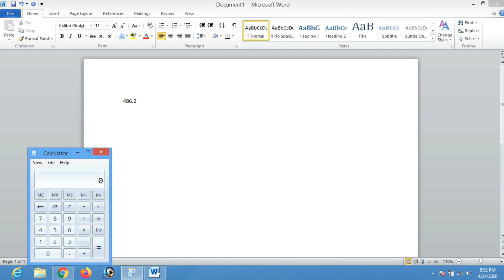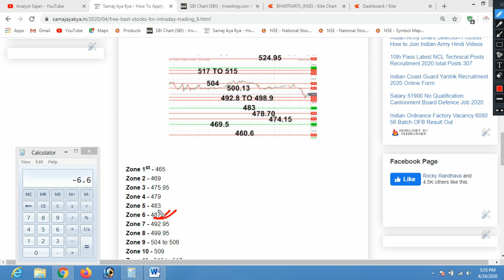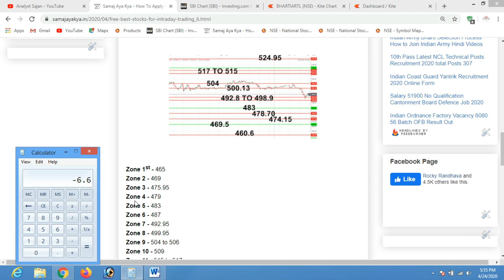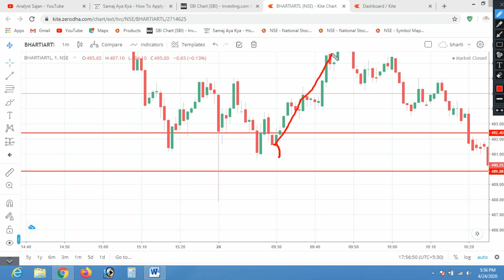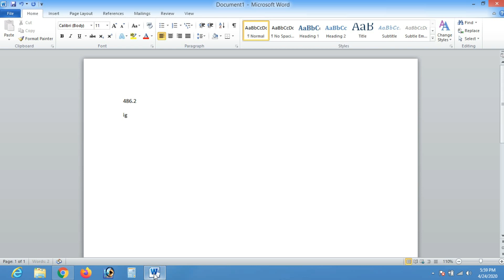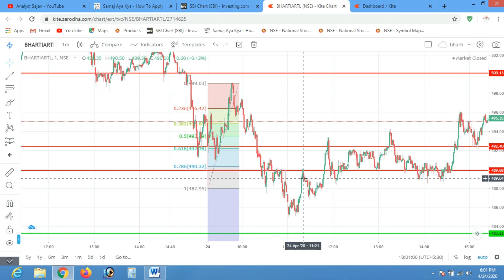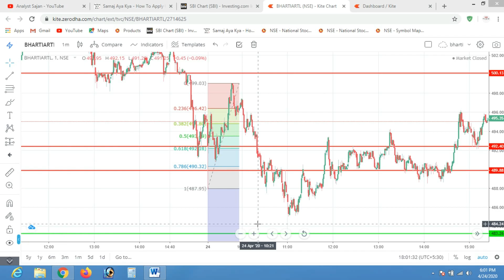Intraday Loss मुझे हुआ 4 गलतियों से आप मत करना, 4 मुख्य कारण Intraday Loss